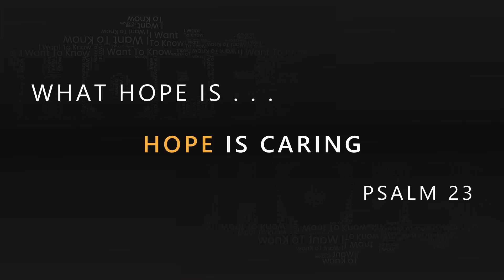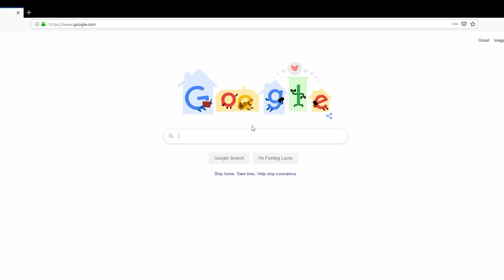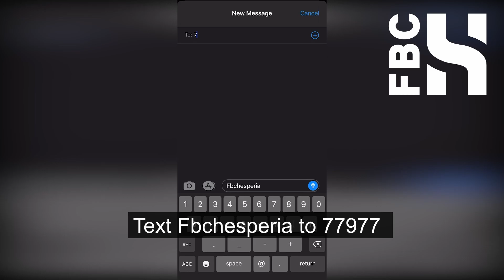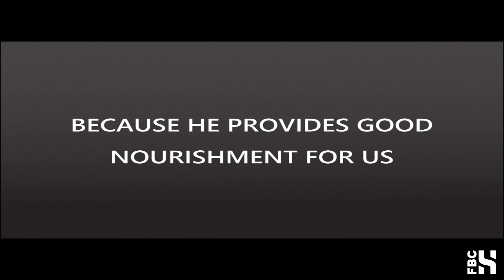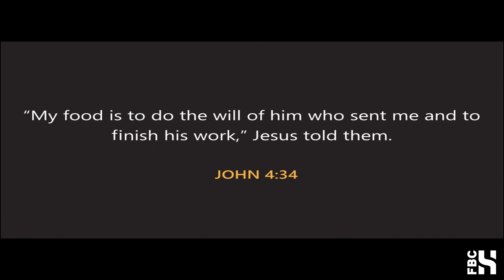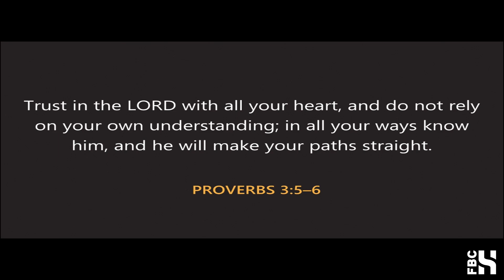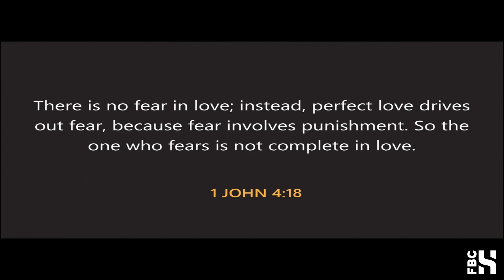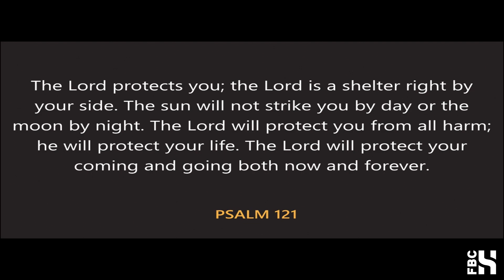02/27/22-Traditional-I Want To Know-Hope Is Caring